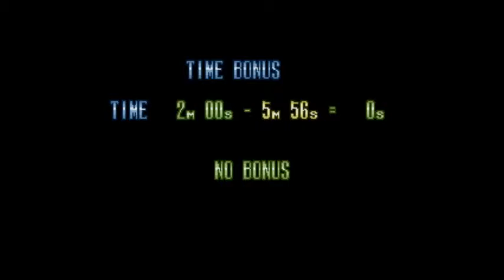Gandy Plays MJ's Moonwalker W/ Jazzmin & Rupert - 03 - MJ's Moonwalking (VOLUME WARNING AT 10:15)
this game just keeps getting better and better! and there is more, in case anyone is wondering..